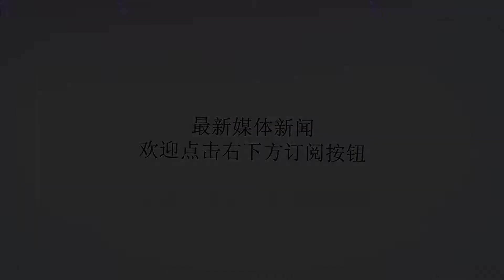官方：扬戈维奇出任U19男足黄队主教练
谢谢！直播吧9月28日讯据中国足协官方消息，塞尔维亚籍教练亚历山大-扬戈维奇将担任中国国家U19男足黄队主教练，双方已于今日在北京完成签约。官方公告：为加强国字号体系建设，增强U19（1999年龄段）青少年人才储备厚度，中国足协将在现有队伍编制基础上另组建U19（1999年龄段）黄队，作为后备力量补充。为此，中国足协特邀塞尔维亚籍教练亚历山大-扬戈维奇（AleksandarJanković）担任中国国家U19男足黄队主教练，并于2018年9月28日在京完成签约。亚历山大-扬戈维奇（AleksandarJanković），1972年5月6日出生于塞尔维亚首都贝尔格莱德，曾效力于贝尔格莱德红星（塞尔维亚）、ASC悉尼（澳大利亚）、AS瑟堡（法国）、FC波城等球队，先后执教过塞尔维亚U21国家队、贝尔格莱德红星俱乐部、梅赫伦俱乐部、标准列日俱乐部等多支球队，并获得过塞尔维亚足协颁发的2011年塞尔维亚最有远见教练。近期，扬戈维奇将带领队伍进行集训。